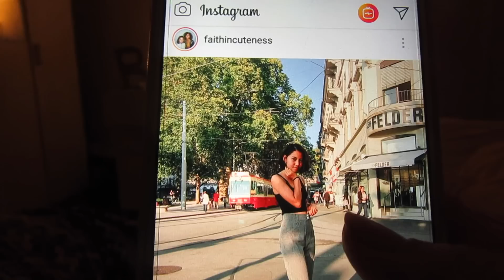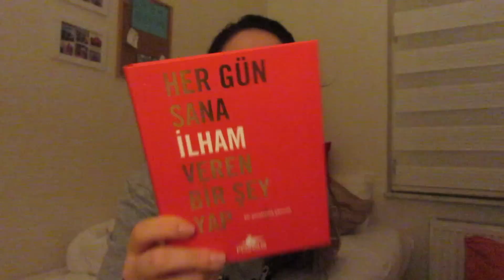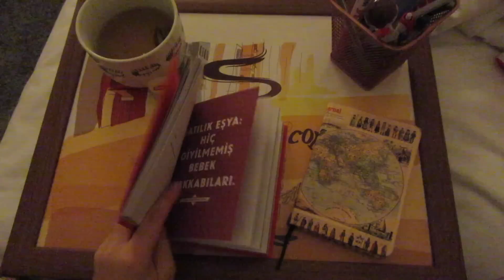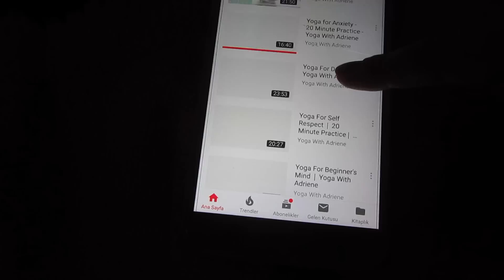Her Gün Sana İlham Veren Bir Şey Yap | Akşam Rutinim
Merhaba!

Blog'a göz atmayı unutmayın!